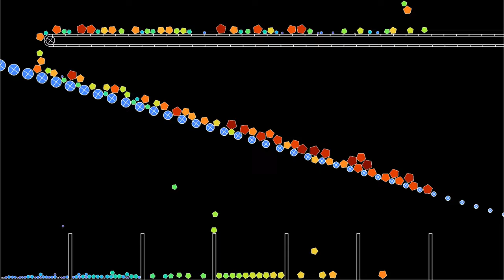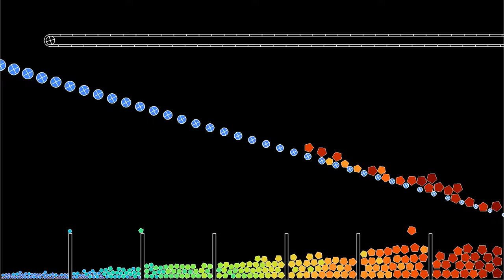A particle sorter with linearly increasing gaps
The particle sorter in this simulation is inspired by a comment to a previous video. Instead of using several sieves one above the other, it uses a single sieve, with rotating obstacles of decreasing radius and increasing gaps between them.The obstacles rotate and exert a tangential force on the particles, in order to decrease clogging of the sieves. The angular speed of the obstacles varies periodically in time, in order to reduce the chance of particles getting stuck. In addition, the obstacles have a circular motion of small amplitude, which reduces the chances of particles getting stuck even more.
The conveyor belt effect results from the segments forming the belt exerting a tangential force on the polygons, in addition to the normal force. The tangential force is proportional to the difference between the tangential speed of the polygon and the speed of the belt.
The color of the polygons depends on their size.

Render time: 1 hour 9 minutes
Compression: crf 23
Color scheme: Turbo, by Anton Mikhailov